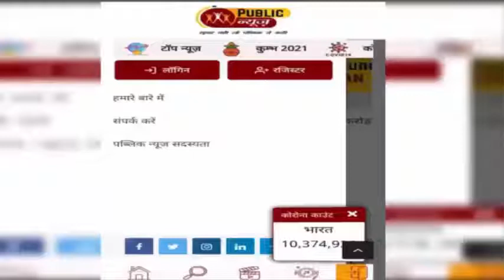यूपी में एक अप्रैल से बीस रुपये सस्ती हो जाएगी बीयर की बोतल और केन, जानिए वजह।PublicNewsTv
यूपी में एक अप्रैल से बीयर सस्ती होने वाली है। बोतल और केन दोनों के दाम घट जाएंगे। बीयर के दामों में प्रति केन या बोतल करीब 20 रूपये की कमी आएगी। प्रदेश में आगामी पहली अप्रैल से नया वित्तीय वर्ष शुरू होने के साथ नया आबकारी सत्र भी शुरू होगा। इस नए आबकारी सत्र में राज्य में बीयर, देसी व अंग्रेजी शराब के नए दाम भी लागू होंगे।